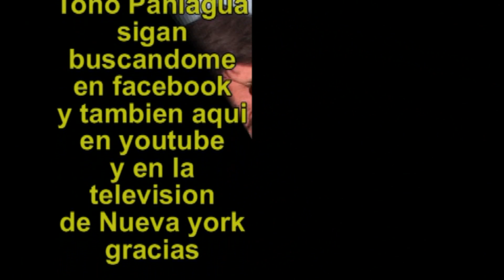Hugo Chavez un adios "CONTROVERSIAL" de USA, Cuba, Iran, Israel y latinos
Una despedida a Hugo Chavez bien conrroversial por USA, Cuba, latino America, Israel, e Iran